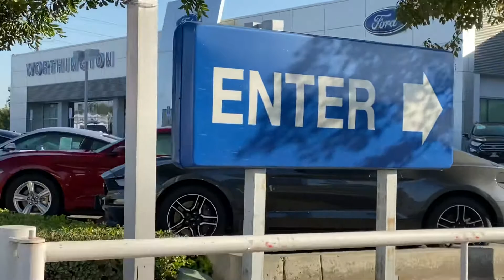Worthtingtoon Ford in Long Beach 1st amendment